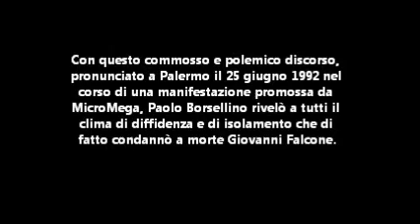I Giorni dell'Abbandono l'ultimo intervento del Giudice Paolo Borsellino